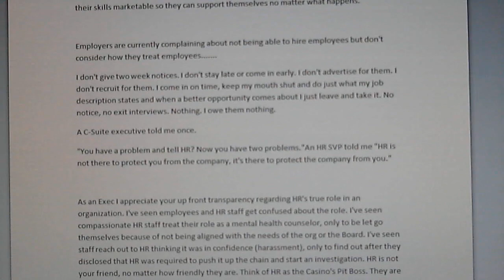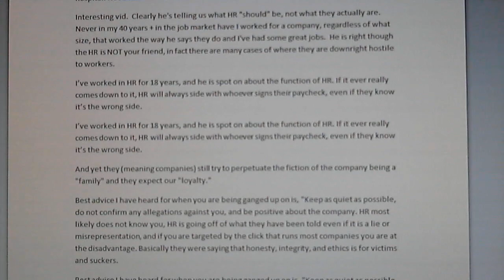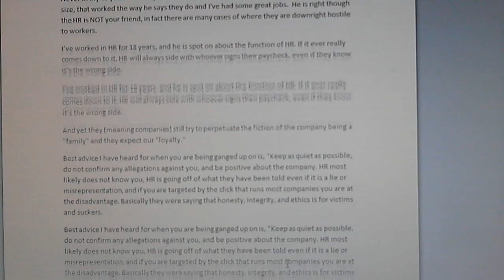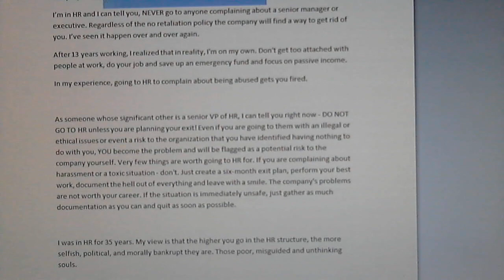The purpose of HR is to protect the company FROM the employee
💀-☠--💀 Moms Basement Reporting ! from the other side of the pond HR are scumbags.💀-☠--💀
Great Comments from a HR clip
I wish someone would have told me this ugly nasty snake business of HR Human Resource Management years ago ,,,,,,,,,,,, CAREER ADVICE